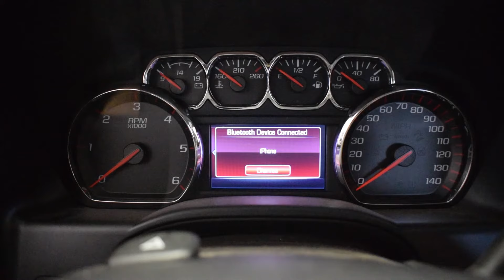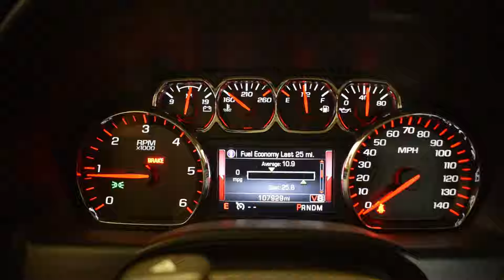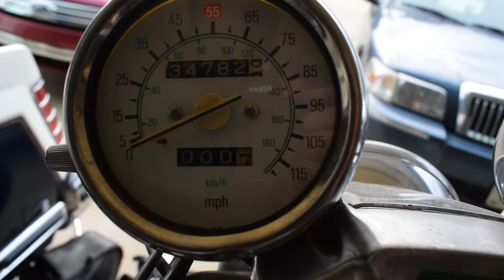2016 GMC Sierra O2 Sensor Replacement | Silverado, Tahoe, Suburban, Yukon, GM Trucks 2014-2019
Today we replace the Bank 1 Sensor 1 O2 Sensor on my 2016 GMC Sierra. This process should be similar with any newer GM vehicles. Hope this helps!

O2 Sensor
O2 Sensor Socket
Code Reader

MY CAMERA SETUP (2020):
GoPro Hero 7 Black
GoPro External Microphone Adapter
GoPro Microphone Adapter Housing Case
External Microphone
External LED Light
Cold Shoe Splitter